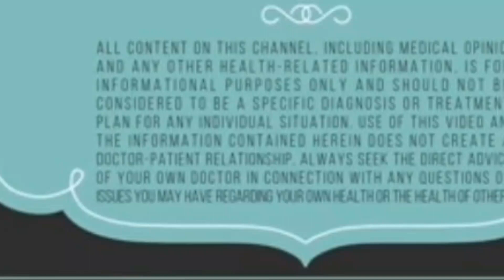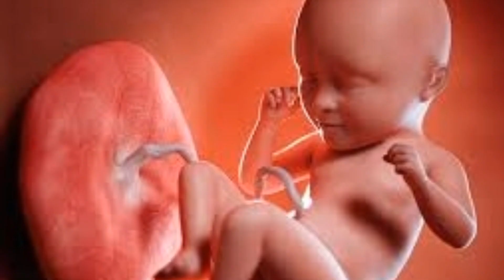गर्भ में लड़का ज्यादा हलचल करता है या लड़की baby first moment which month